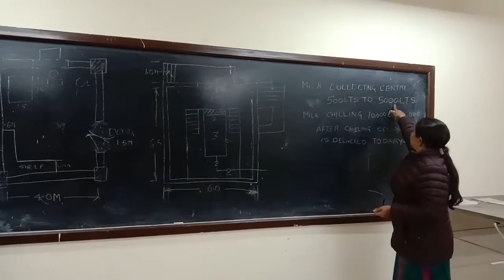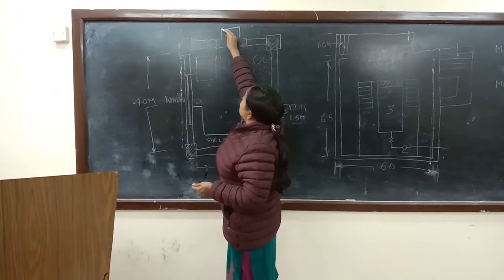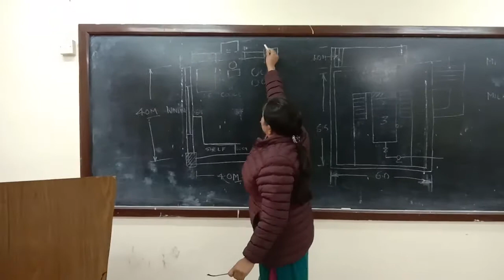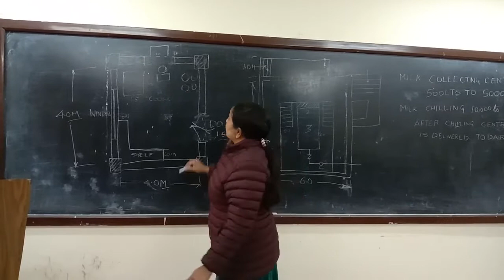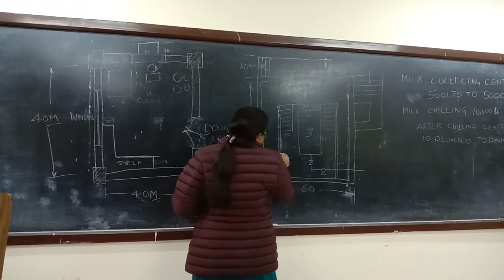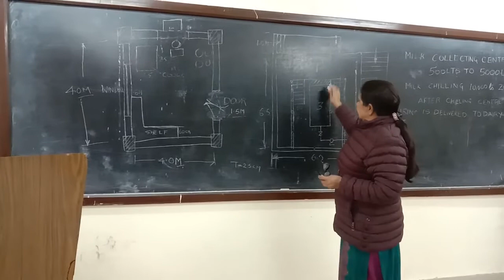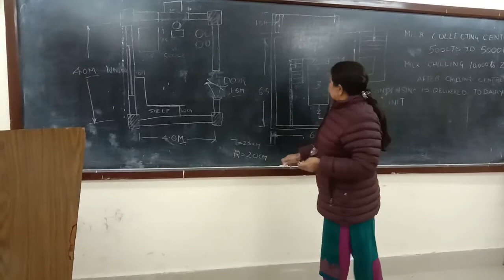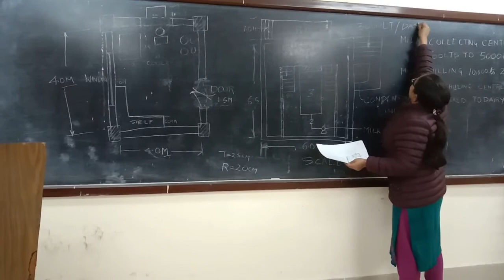Milk Collecting Centre 500 to 5000 LPD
To study Milk Collecting Centre 500 to 5000 LPD used for designing and laying out of a dairy plant.

Session By:
Mrs. Manju Midha
Technical Officer,